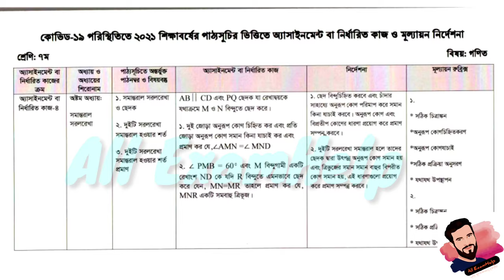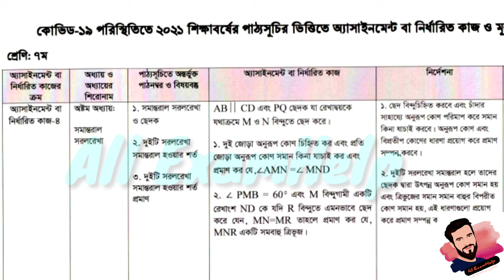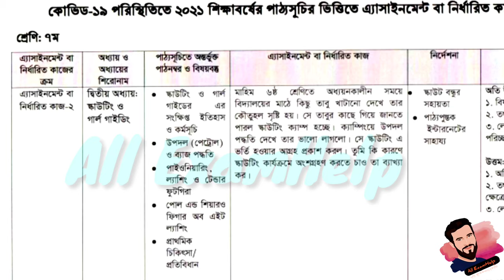Class 7 Assignment Question || Class 7 Assignment 18th Week || ৭ম শ্রেনীর ১৮তম সপ্তাহের এসাইনমেন্ট